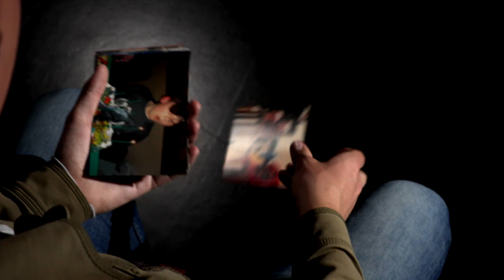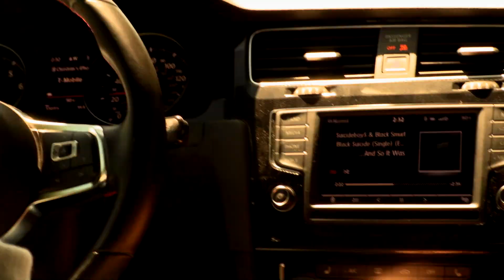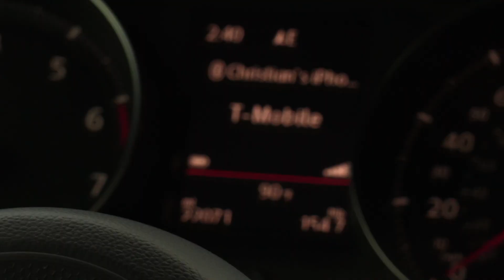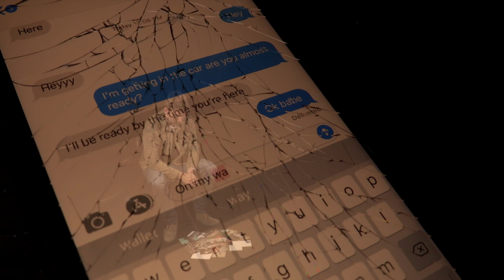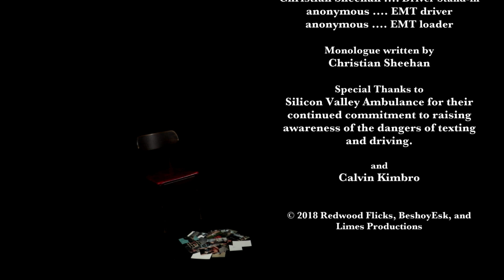Remember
Niko reminisces about his life and reflects on his excitement for the future.